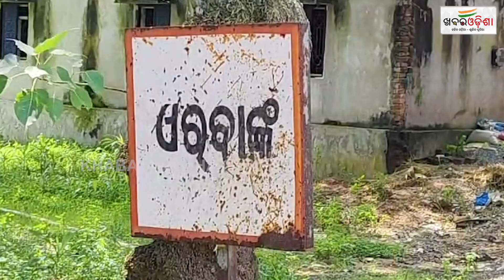Model Preparation Under Way For Jajpur Jail | Khabar Odisha